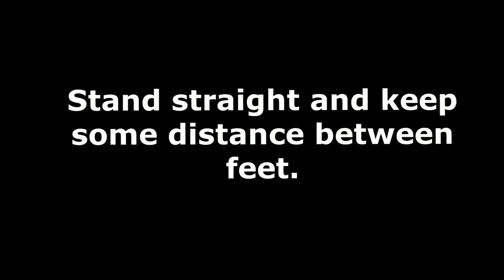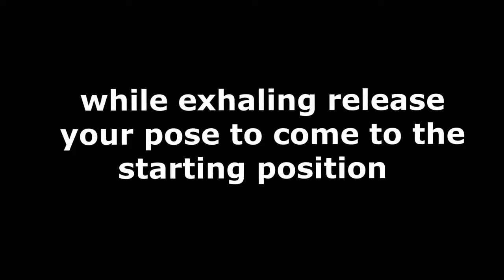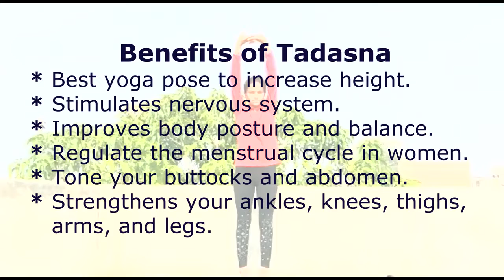Tadasna - Mountain Pose - (Sikam SSJGS Taranagar) Healty Body: Healthy Mind